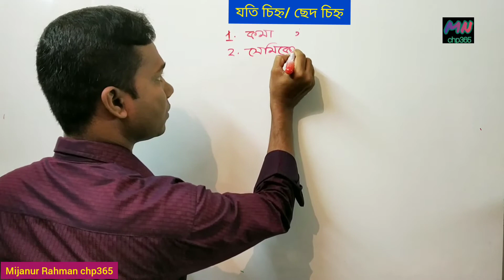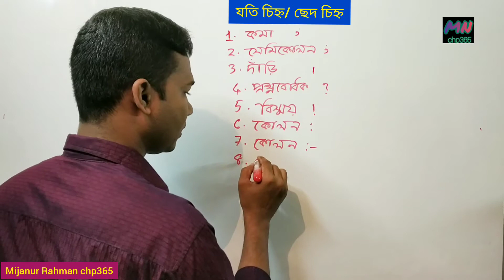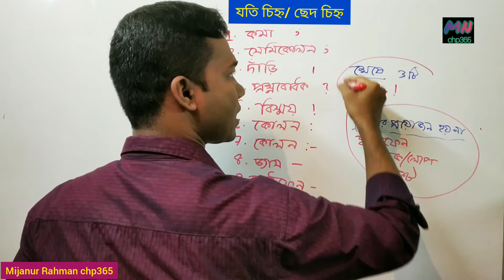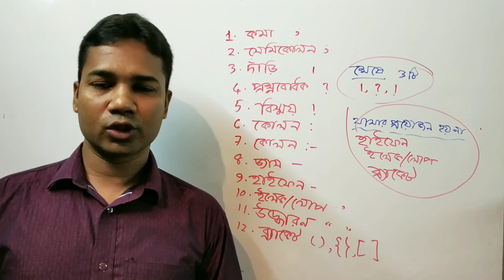যতি চিহ্ন বা ছেদ চিহ্ন বা বিরাম চিহ্ন।